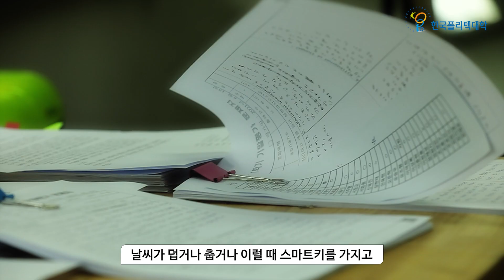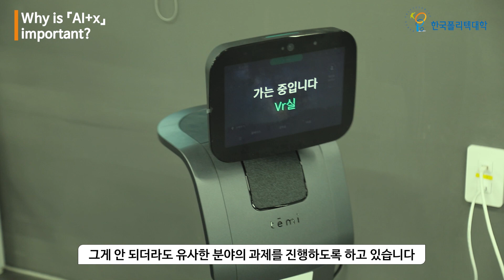한국폴리텍대학 대구캠퍼스 AI엔지니어링과 교수님이 들려주는 AI의 중요성 l Why is 『AI+x』 important?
'AI+x'라는 것은 결국 'x'라는 다양한 산업에 인공지능 기술이 접목이 돼서
새로운 부가가치를 창출해내는 것이라고 할 수 있습니다.

자율주행 자동차, 인공지능 가전제품, 양품불량 자동확인,
물류예측 고장진단 등을 AI+x라고 할 수 있는데요.

지금 현재의 인공지능은 딥러닝을 빨리
적용할 수 있느냐 없느냐가 관건입니다.

한국폴리텍대학은 실무 중심의 교육을 통해
인공지능이 적용된 융합 프로젝트, 기업 매치를 통한 프로젝트 등
4차 산업혁명 시대를 살아가는데 있어 필수적인 기술을 배울 수 있습니다.

"AI+x를 통해 한국폴리텍대학이 시대의 흐름을 선도하겠습니다."

[2022학년도 원서접수]
2년제학위과정 : 9월 10일부터 / 등록금은 학기 당 약 130만원
비학위직업훈련과정 : 11월 1일부터 / 학비 무료!!